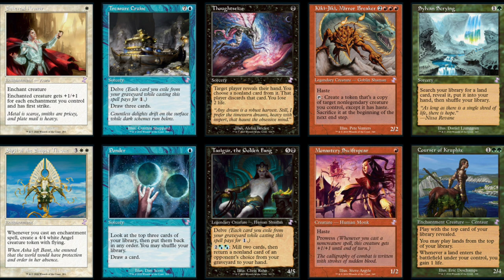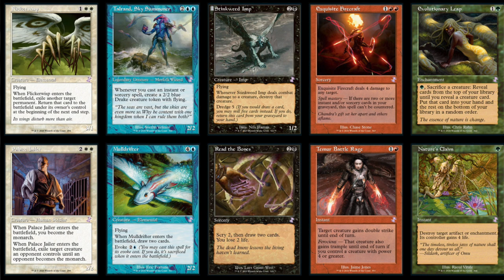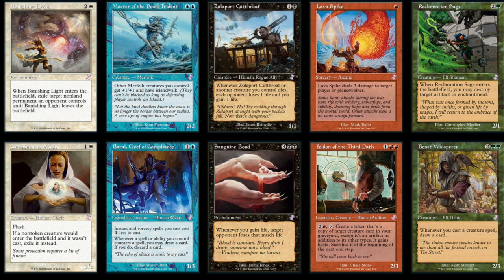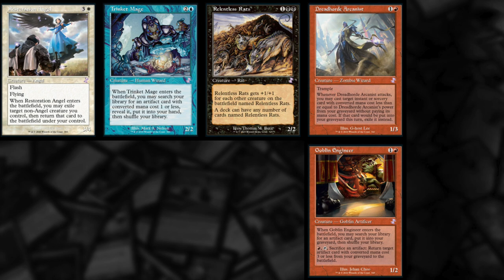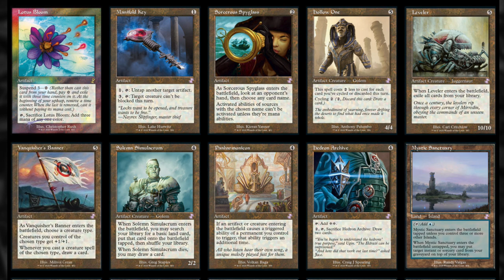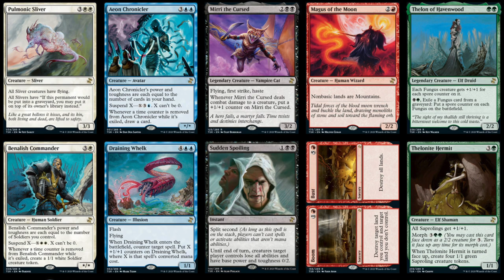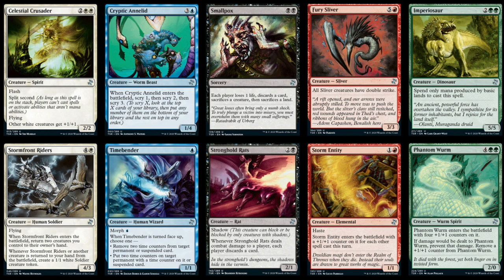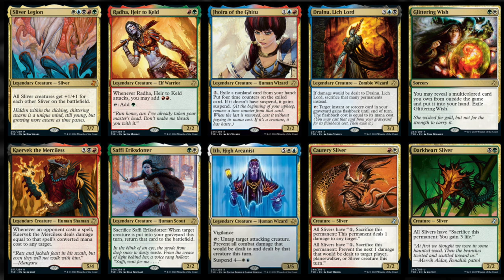Why I am Buying $10,000 of Time Spiral Remastered for My Store?